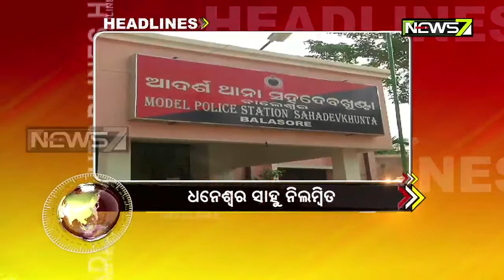7PM Headlines: 15 Aug, 2020